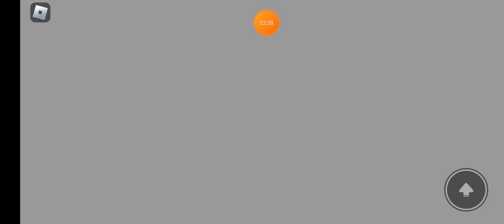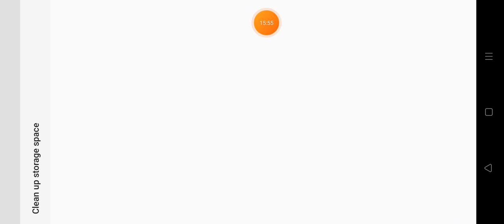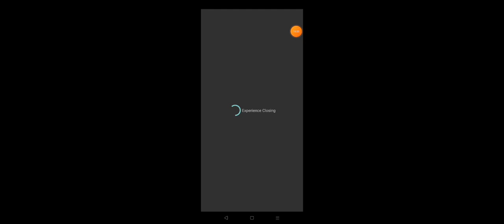Piggy Remaster 2.0 Chapter 1 & Quest 1 *twórca dalej tego nie naprawił*